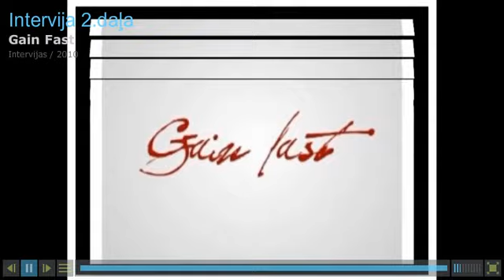Gain Fast @ Monster Parks - 2. Daļa ...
Redaktors, Producents, Montāža: Mārtiņš Beitiņš (LMK)
Operators: Ivars Trautmanis (Dia Studio)
VJ: Lelde Dreimane
Vieta: Monster Parks
Stilists: Anna Dumpe (Annie)
Izdevējs: PlatformaLV